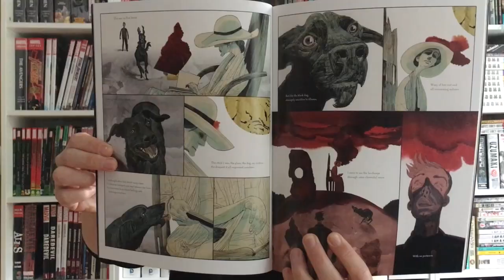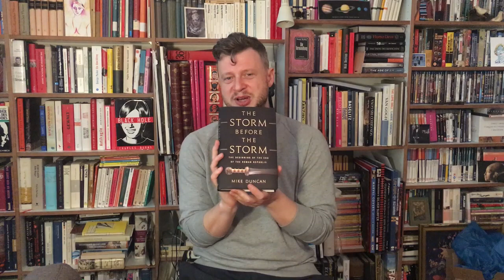My Non-Fiction November Titles TBR (or at least to be sampled)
Here's my second non-comics related vid, in which I talk about a bunch of non-fiction books I want to engage during the month of November, hence the Nonfiction-November tag! Titles are:
Nassim Nicholas Taleb: Skin in the Game 1:55
Max Czoller: Desintegriegt Euch! 5:30
David Reich: Who We Are And How We Got Here 6:42
Kapka Kassabova: Border 8:20
Francis Fukuyama: Identity 11:17
Panaj Mishra: Zeitalter des Zorns (Age of Anger) 14:52
Bettina Röhl: „Die RAF hat euch lieb“ 16:58
Mike Duncan: The Storm Before the Storm 17:50